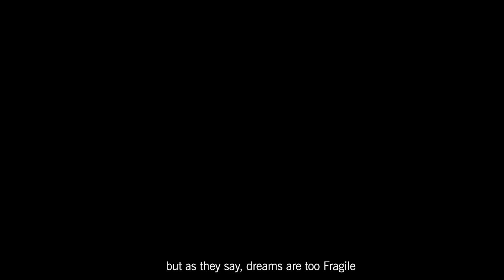How to deal with Depression - short story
How to deal with Depression - short story, based on how feeling sad, feeling low, can only be healed by within inside, once you start to  be with postive sorroundings, yes there are things for anti depression, this story is based on true events.